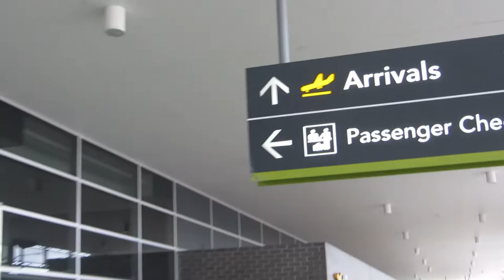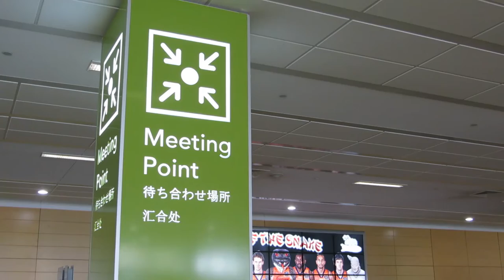Cairns Airport - Domestic Terminal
The domestic terminal in Cairns International Airport. It was filmed March 2013.